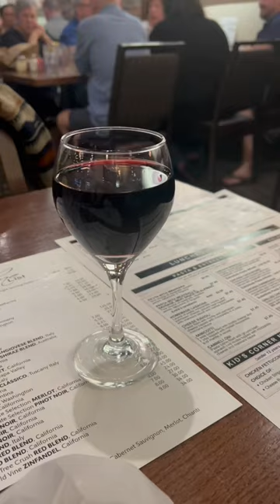Houston's Top-Rated Restaurants for Authentic Italian Cuisine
No matter what kind of date night you're looking for, we've got something for everyone. So sit back, relax, and get ready to plan the perfect evening with your special someone.